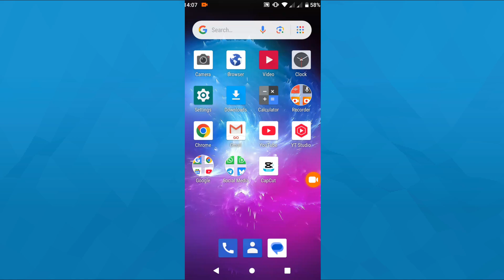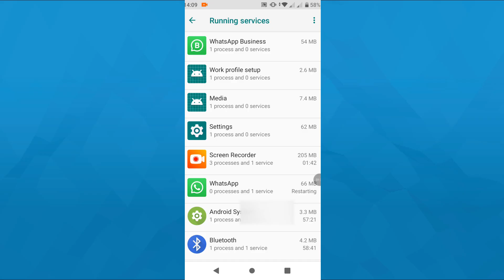How to See Background Apps Running on Android | View & Manage Active Apps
Discover how to check which apps are running in the background on your Android device.

The content on this channel is provided for general informational purposes only. While we aim to keep information accurate and up-to-date, we recommend verifying details before making changes in your personal or professional tools. Use discretion when following any steps shown.